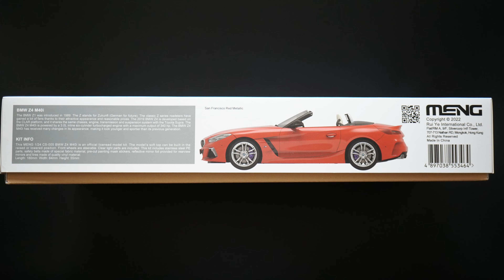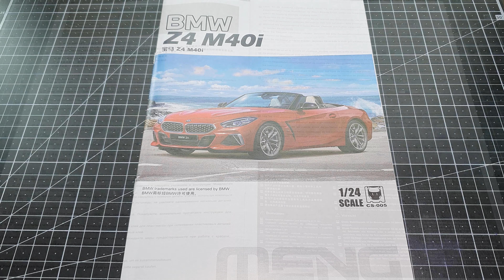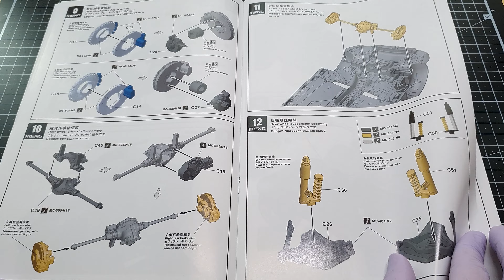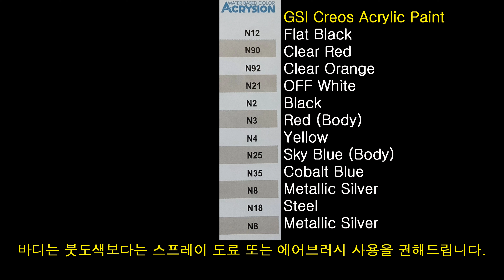MENG 1/24 Scale BMW Z4 M40i 구성품.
MENG 1/24 Scale BMW Z4 M40i 구성품 영상입니다.
영상에서는 부품의 디테일과 성형 상태, 도색에 필요한 색상 가이드를 살펴봅니다.